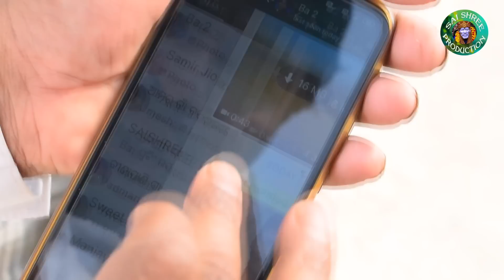Sikar Duaa//New Sambalpuri comedy//Sumanta bhoi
SAISHREE PRODUCTION PRESENT
New sambalpuri comedy  -(Sikar Dua)

Writer -Antaryami Bhoi
Director- Sumanta Bhoi
Produced By -Sai digital badkarley

Cast-Sumanta,Sameer,Sanjib,Sarjan,Sudam
    Antaryami & Runaa